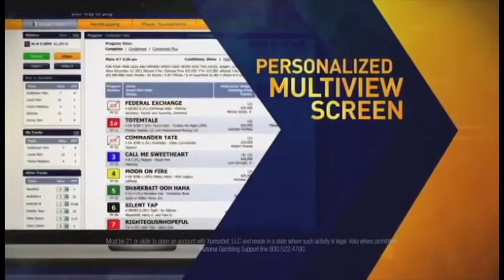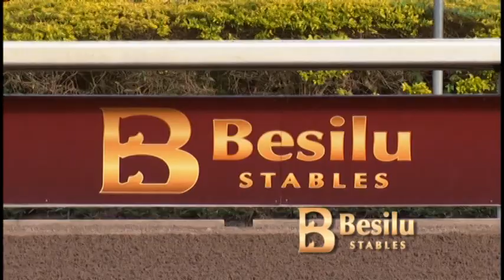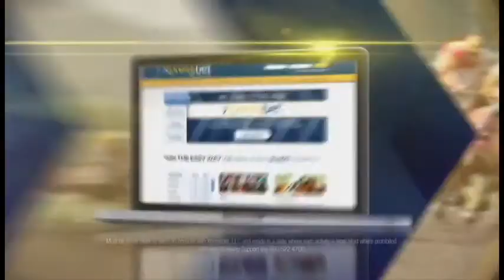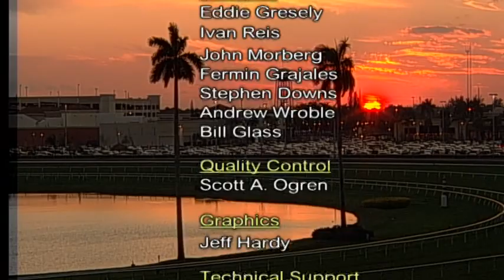Replay Show for Sunday Jan 26